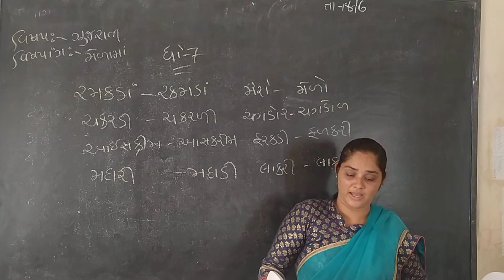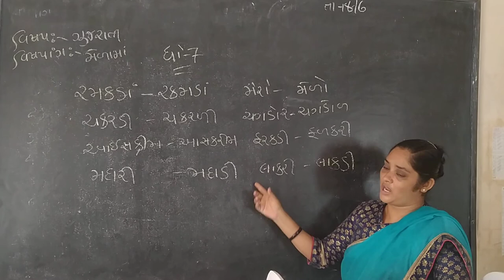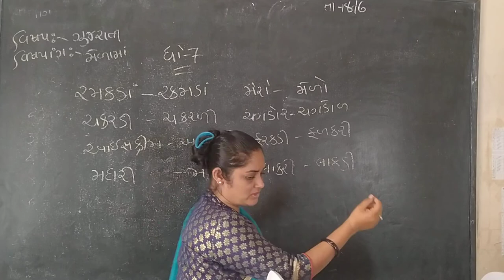std 7 guj melama